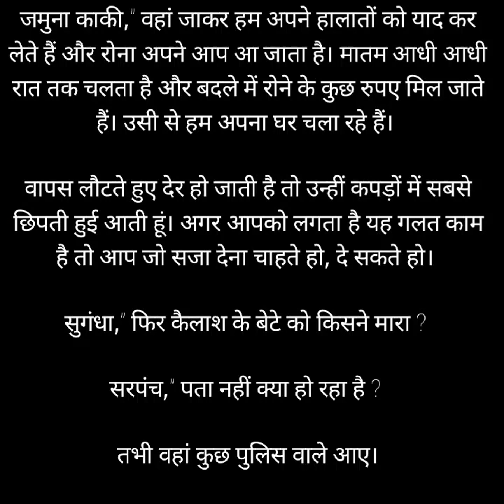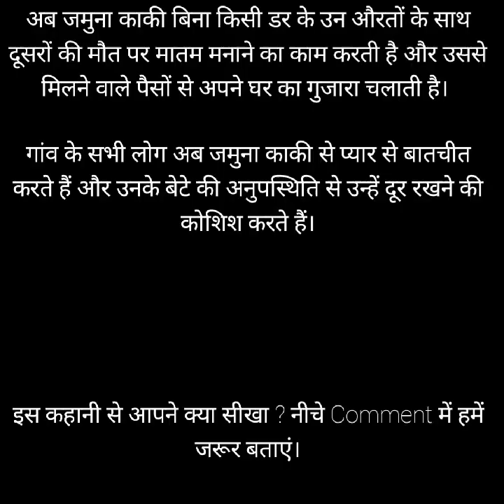लालची बुढ़िया | Hindi Kahaniya | Moral Stories in Hindi | Dadi Maa Ki Kahaniya